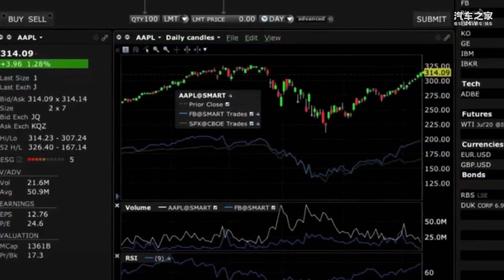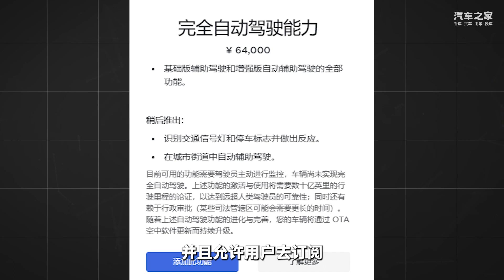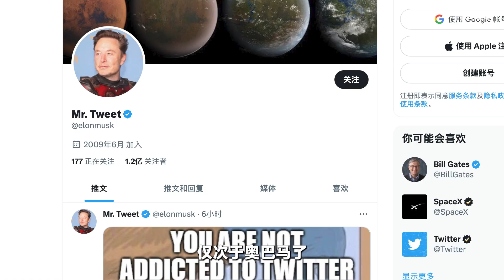你绝对想象不到降价后的特斯拉Tesla收入暴涨了多少倍！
_________________★独家授权★_________________
特斯拉Tesla的财报不仅告诉你这家车企到底赚了多少钱，还透露了很多车企都没法复制的致胜之道。这回借助2022年的财报，给大家分析一下特斯拉的含金量究竟有多高！